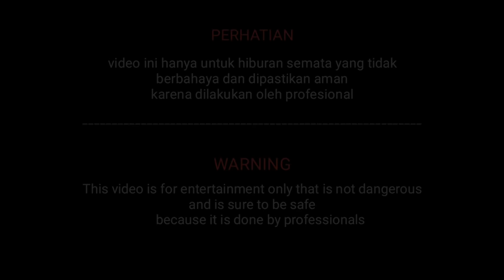cara membuat sen4pan meriam spirtus mini dari botol minyak bekas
cara membuat sen4pan meriam spirtus mini dari botol bekas

Bahan & alat yang kita gunakan bisa beli klik link di bawah ( termurah terlaris) 👇